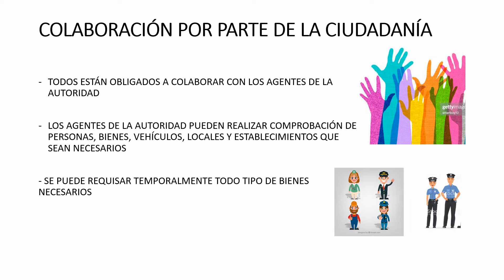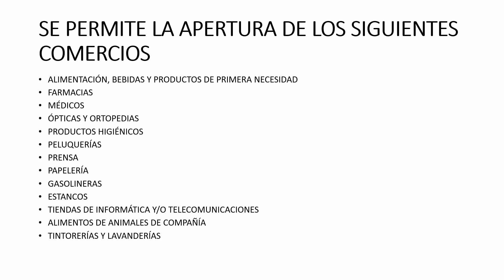Declaración del estado de alarma en España. ¿Qué supone?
La Agencia de Protección Civil de la Consejería de Fomento y Medio Ambiente ha elaborado este vídeo en el que resume para tu información qué supone la declaración del estado de alarma en España a causa de la epidemia de coronavirus.